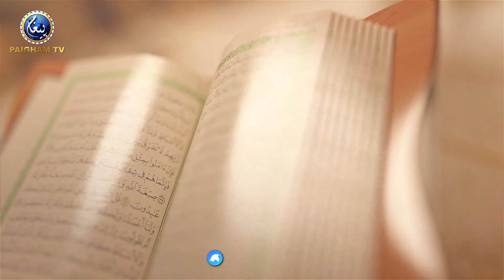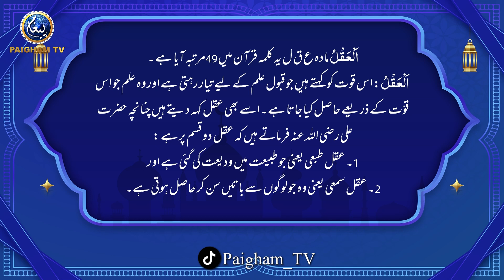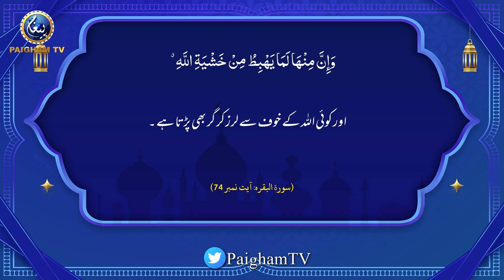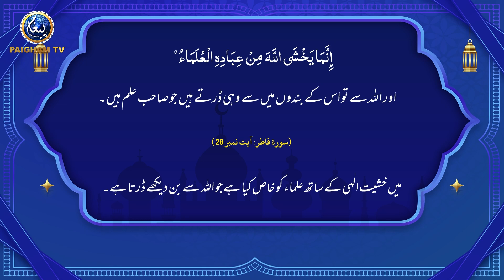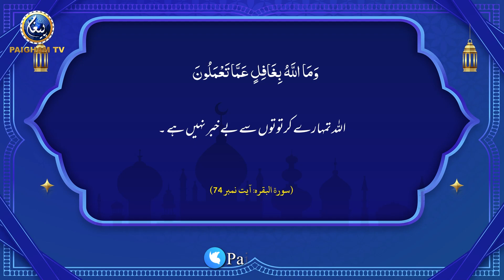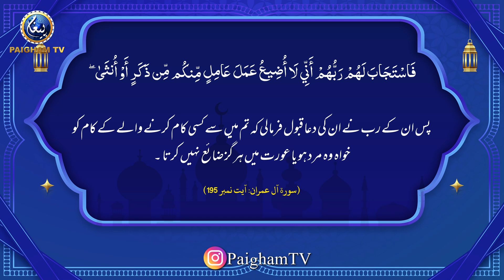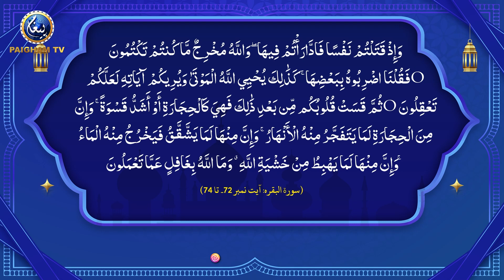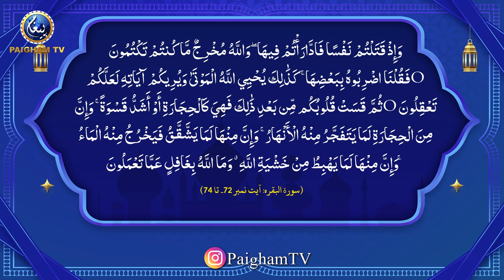Quran Asan With Yaseen Naqi Shaikh | Dil Ka Pathron Se Zyada Sakht Hona | EP48 | PaighamTV